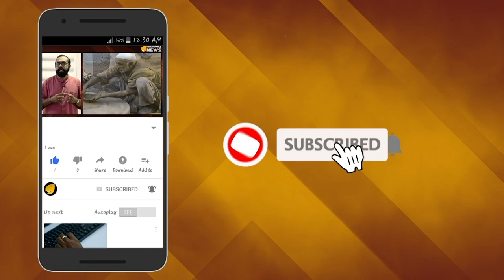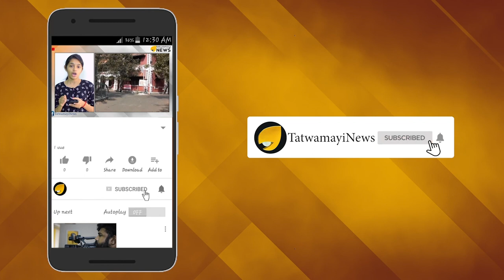പാകിസ്താനെന്ന് കേട്ടാല്‍ കലിയിളകും; ഇമ്രാനെന്ന് കേട്ടാല്‍ ആട്ടിയോടിക്കും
കശ്മീരിനുള്ള പ്രത്യേക പദവി ഇന്ത്യ റദ്ദാക്കിയതിന് ശേഷം നിരവധി ലോകരാഷ്ട്രങ്ങള്‍ക്ക് മുന്നിലാണ് പാകിസ്താന്‍ പരിദേവനവുമായി എത്തിയത്. പക്ഷെ ആട്ടിയിറക്കുകയായിരുന്നു ഈ ഭീകരവാദി രാഷ്ട്രത്തെ ലോകരാജ്യങ്ങളോരോന്നും. ഭീകരവാദത്തെ പാലൂട്ടുന്ന പാകിസ്താനില്‍ നിന്നുള്ളവരെ കാണുന്നത് തന്നെ ലോകരാജ്യങ്ങള്‍ക്ക് ഇപ്പോള്‍ ചതുര്‍ത്ഥിയാണ്